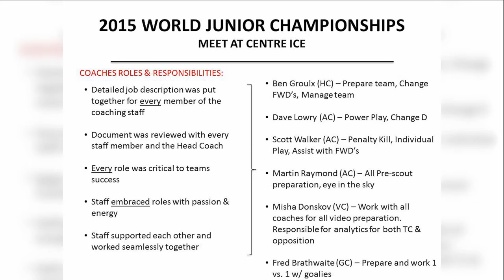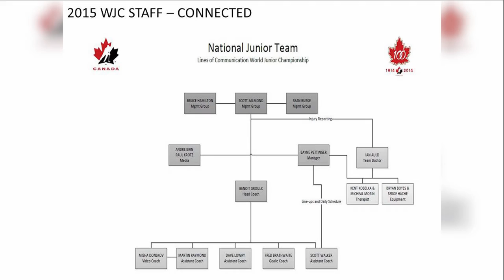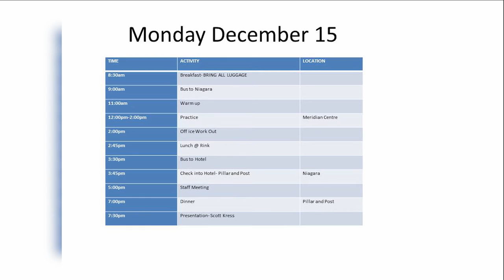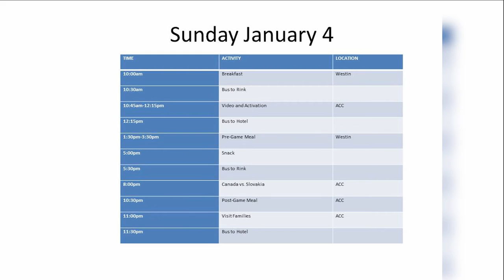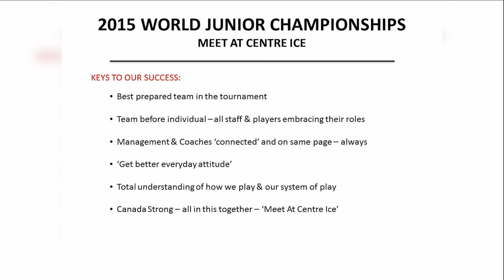Dave Lowry - Preparing for Short Term Competition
Ice Hockey Coaching Videos, Tips and Drills from the Pros

Perhaps no coach comes under more scrutiny or pressure than the Head Coach of Canada’s World Junior Team.  If you are reading this, and you are not from Canada, it’s tough to put into words how Canada rallies around the tournament.  For two weeks, the entire country watches, debates and expects nothing short of a Gold medal.